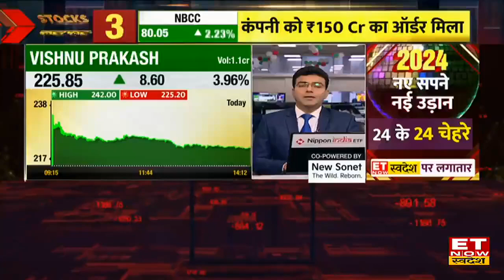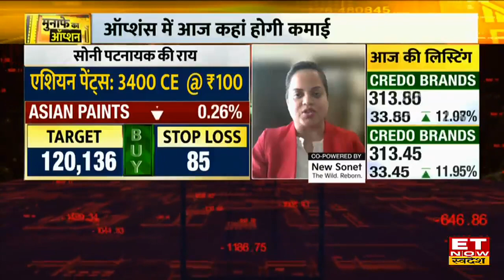Asian Paints Share : Asian Paints के शेयरों में Options से होगी कमाई, Soni Patnaik से जानिए Target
Asian Paints Share में जानें निवेश को लेकर क्या है Soni Patnaik की राय. जानें किन levels पर करनी चाहिए आपको खरीदारी और क्या है Target Price और जानिए किस Strategy के साथ इस Stock में पैसा कमाया जा सकता है. देखें वीडियो.